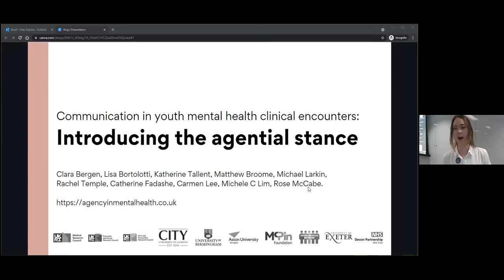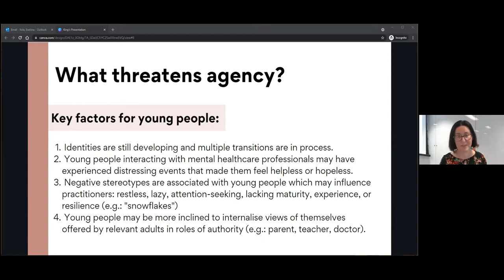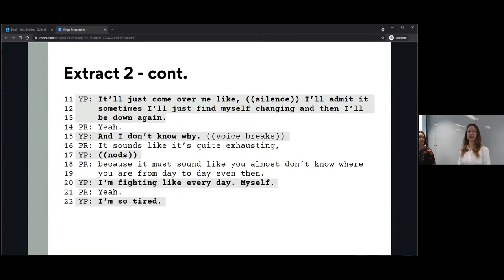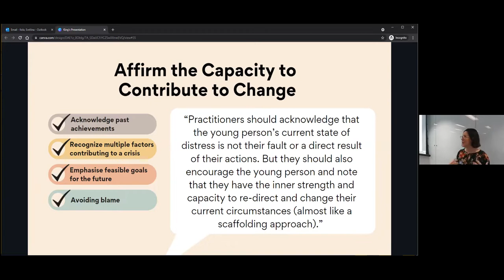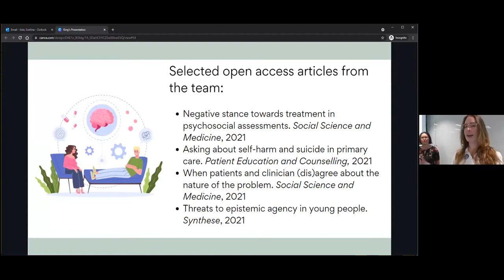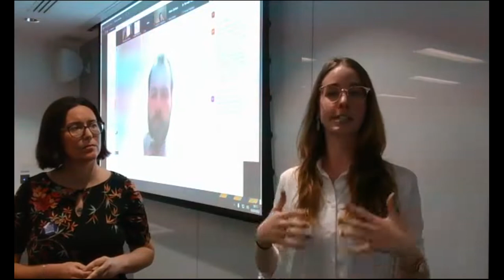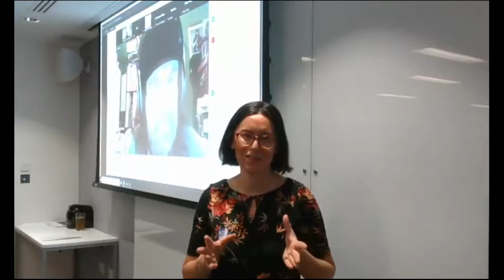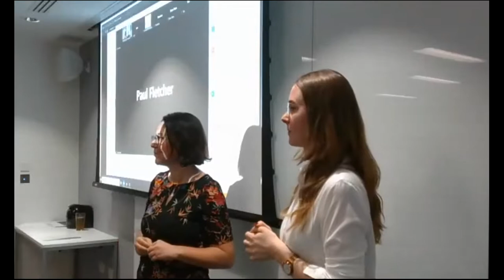Lisa Bortolotti and Clara Bergen: 'Communication in Youth Mental Health Clinical Encounters'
The whole title of this talk was 'Communication in Youth Mental Health Clinical Encounters: Introducing the Agential Stance'.

This talk was recorded as part of the colloquium series on Philosophy and the Mental Health Act.